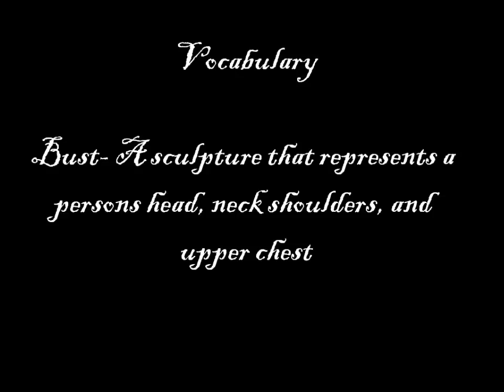Edmonia Lewis.wmv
This is brief video about the life and art of Edmonia Lewis.